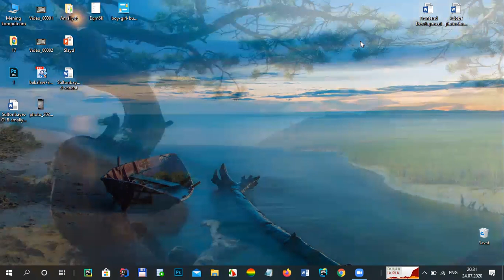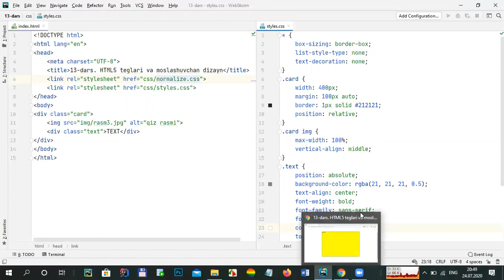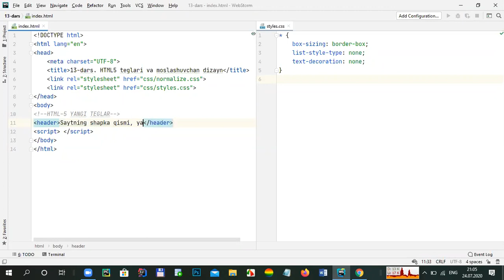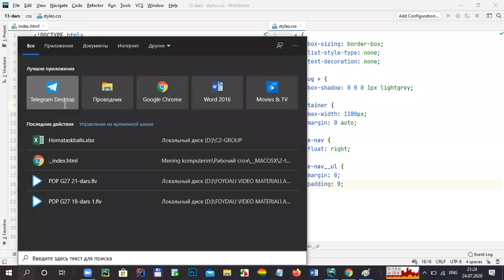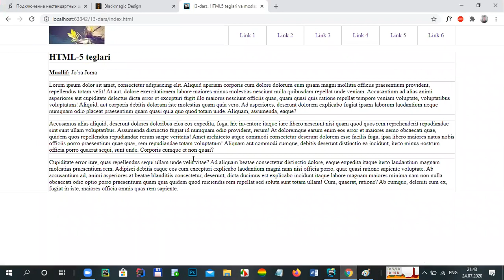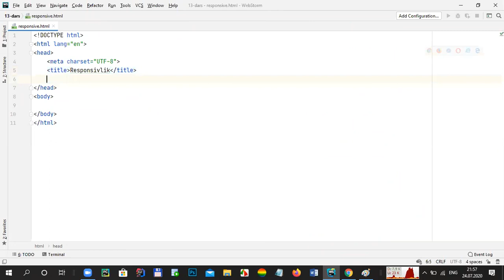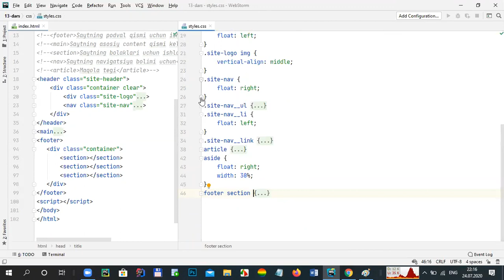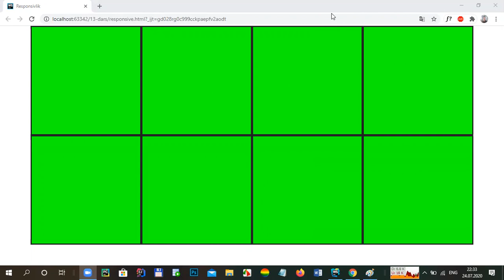13-DARS. CSS ASOSLARI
Darsni ko`rib bo`lib uyga vazifasi bilan mustahkamlab o`rganmoqchi bo`lganlar quyidagi havola orqali uyga vazifa fayllarini yuklab olishlari mumkin